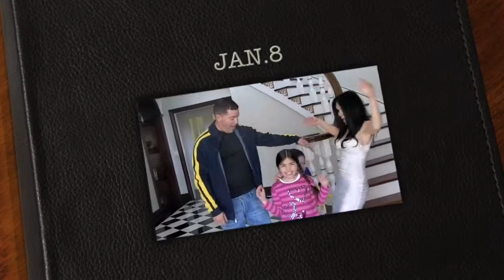Worlds BIGGEST TOOTH-Jan.8